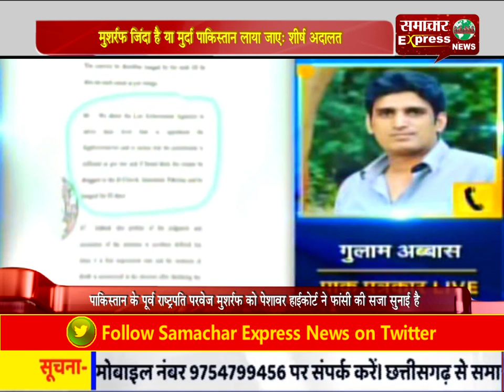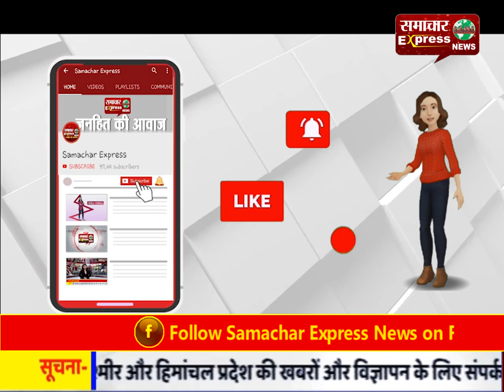मुशर्रफ जिंदा है या मुर्दा पाकिस्तान लाया जाए: शीर्ष अदालत